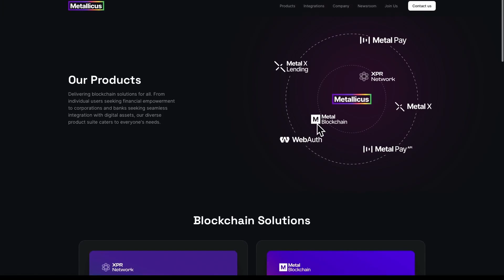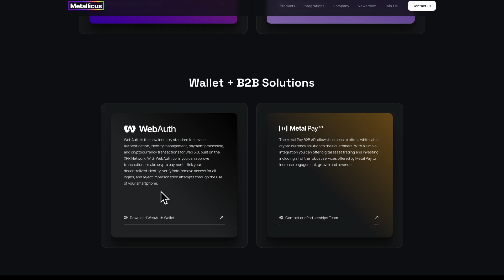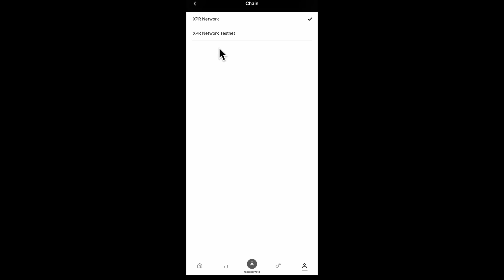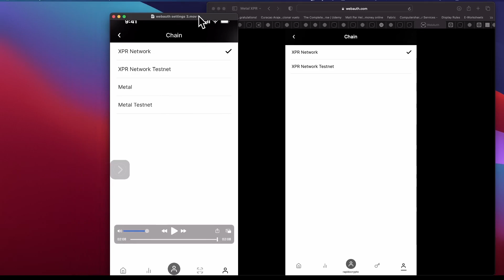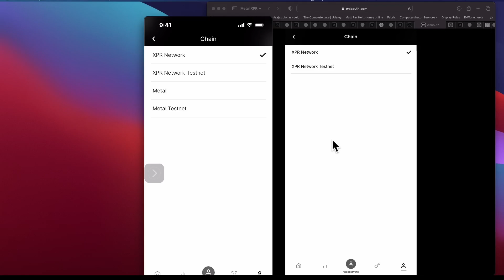XPR NETWORK: HOW TO CONNECT TO METAL BLOCKCHAIN USING WEBAUTH WALLET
Decentralized Finance Books
Automated Market Makers
Decentralized Finance (DeFi) – A Beginner’s Guide

YOU CAN SWITCH CHAINS FROM WITHIN WEBAUTH WALLET
DOGECOIN XPR MTL METAL LOAN

Discount for trading on MetalX DEX

Deposit your crypto BTC, XPR, XRP, DogeCoin, and many more cryptos into your WebAuth wallet and earn Loan coins from Loan Pools to earn interest, borrow cryptocurrency, and track your transactions.

Let us build a Foundation to help those who need help.
Every little bit counts and can save a life.
WebAuth Wallet users can Send
XBTC, XETH, XXPR, Metal, MTL, XDC, Loan, XRP to SUNSEEKER on the XPR network :)